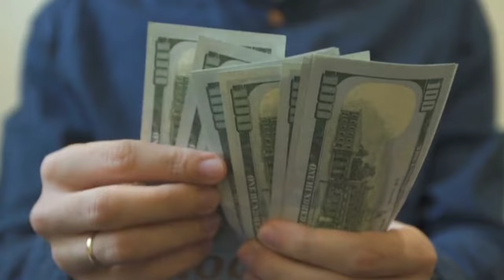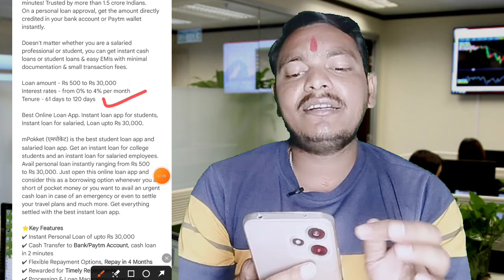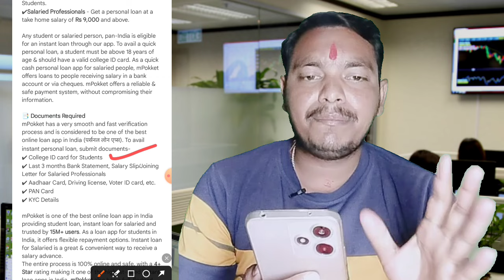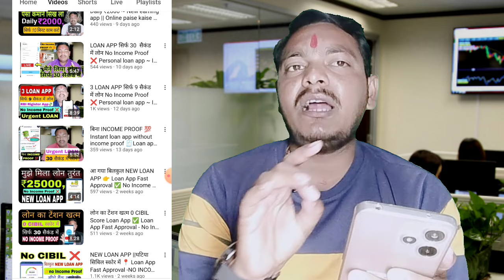Personal loan kaise le || Loan app fast approval || Best Loan App 2024 || Instant personal loan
Top Videos...

This video covers:
loan app for low cibil score,best loan app for low
cibil score, loan app for bad cibil,loan app for bad

Seach topic...

Discrimination :
company.
Request to User :
Thanks
Murari Goswami...।|